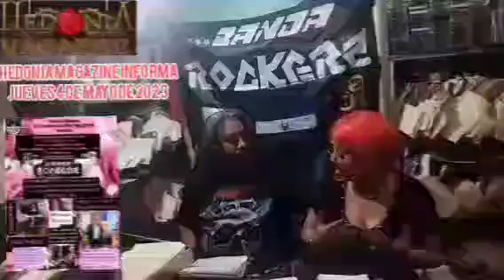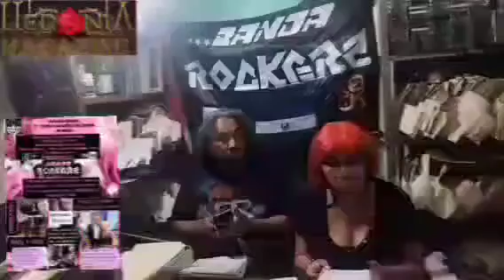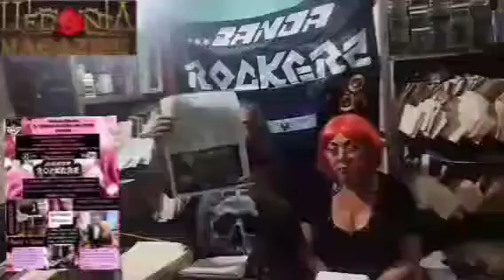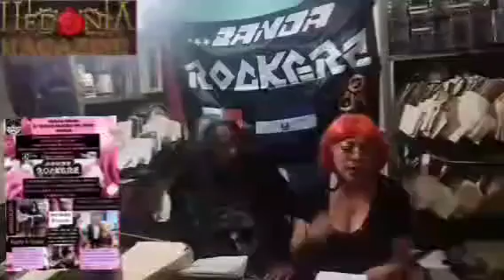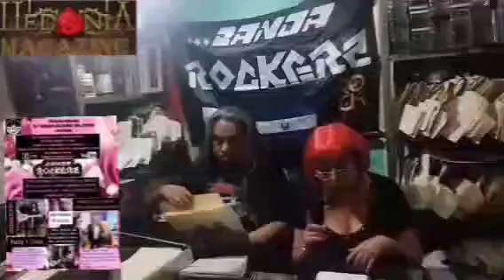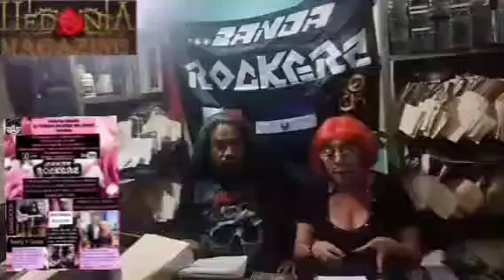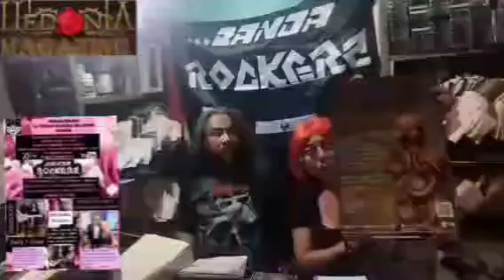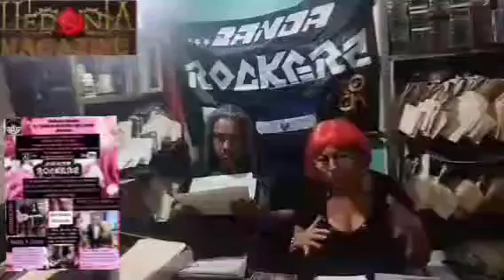HedoniaMagazineInforma para BandaRockera.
HedoniaMagazineInforma Gaby Gazcon Hedonia para Banda Rockera TV, programa #346, Jueves 4 de Mayo 2023
MUPYP - Museo del Pulque y las Pulquerías Marisela Salgado Artesanias Mary Pin Up de Maniatika, Eli de LB Addiction y DulceAguilar de K'eban
"Festejemos a nuestras Madres Rocanroleras"
Inician los conciertos el viernes 5 de Mayo en el Teatro Ferrocarrilero con Los Pasteles Verdes y más.
El Sábado 6, llega LupitaDalessio a la Arena CDMX GiraDelAdios.
Domingo 7, Enrique Guzmán junto con LosPionerosDelRocanrol ofrecerán concierto en ArenaCDMX
Por otro lado Kerigma Mx anuncia los festejos de su 40Aniversario y su gran concierto será el 18 de Agosto en el Teatro de la Ciudad Esperanza Iris
También llega el FestivalMarvinGateway el 18 y 19 de Mayo con muchas acividades en linea y un concierto el 17 de Mayo con El Columpio Asesino
También recordamos la presentación de Steffie Beltt de su disco LaRaízVol1 donde destacaron canciones como Negra, un fuerte himno que habla de bullyng y racismo, y que pide ser escuchado. Así como Guapo con sabor a bossa nova, con todo y patito de hule, hasta